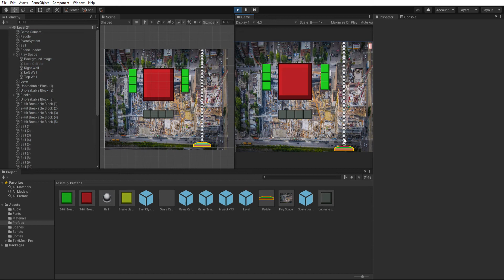Unity 2D Course: Block Breaker EXTREME TUNING: Tower of Balls